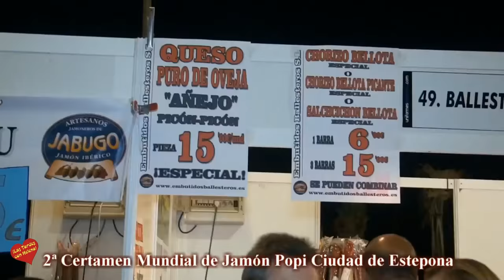2ª Certamen Mundial de Jamón popi Ciudad de Estepona último dia entrevista a Popi